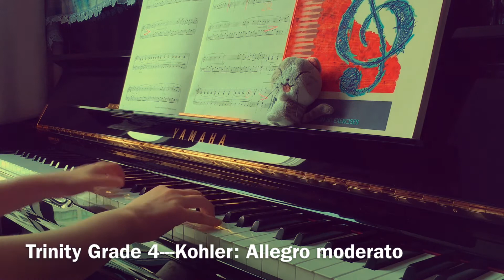Kohler: Allegro Moderato (1st movt from Sonatine, Op. 300)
Trinity Grade 4

Kohler: Allegro Moderato (1st movt from Sonatine, Op. 300) is performed by Timken Suravichai.

Timken Suravichai is a piano teacher in Bangkok, Thailand.

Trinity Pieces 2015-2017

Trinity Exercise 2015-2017